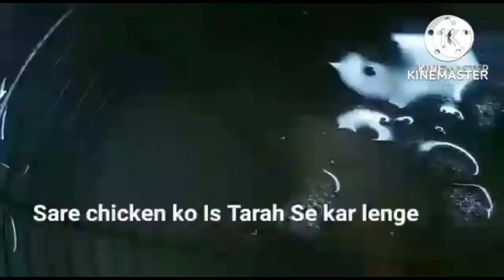Chicken popcorn | Chicken popcorn recipe easy and testy | Diyan ki Duniya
Chicken popcorn recipe
Chicken popcorn recipe in hindi
Easy and testy
Chicken popcorn
Diyan ki duniya